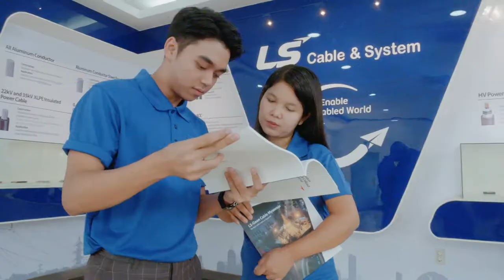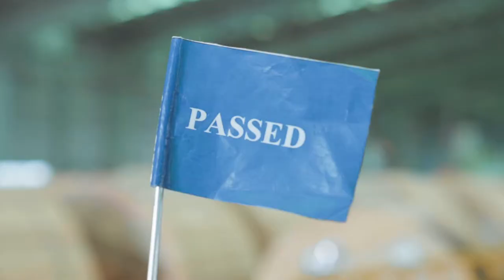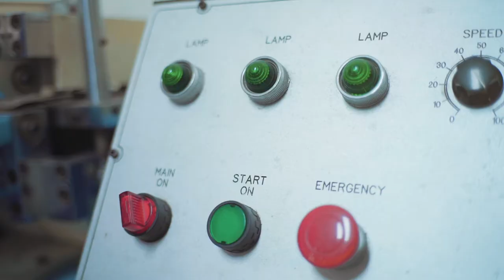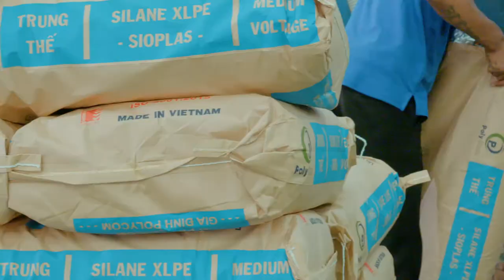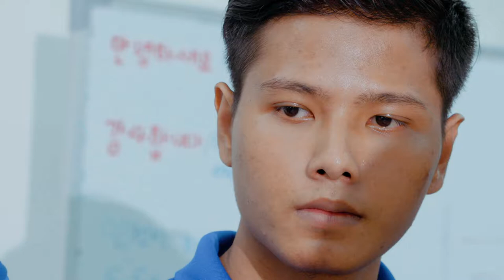LS-Gaon Cable Myanmar Corporate Video (English Version)